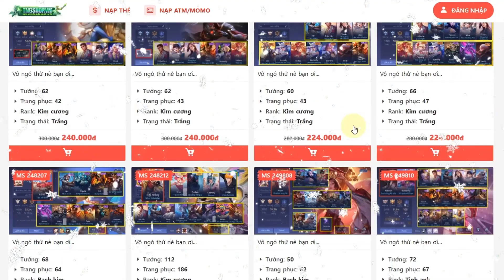Cập Nhật Đồ Mới - Top 10 Tướng Pháp Sư Liên Quân Mạnh Nhất Mùa 24 TNG